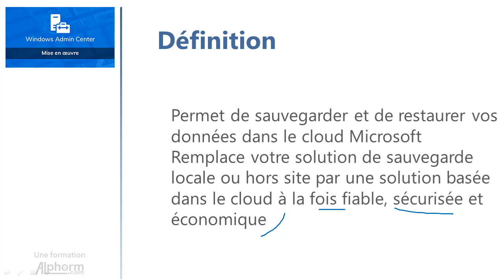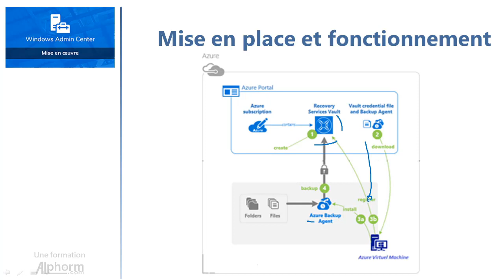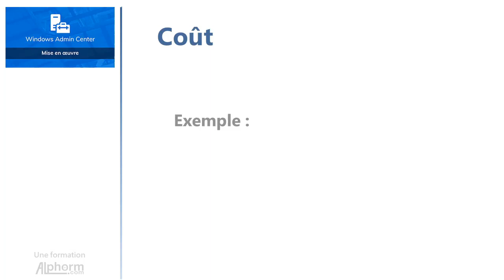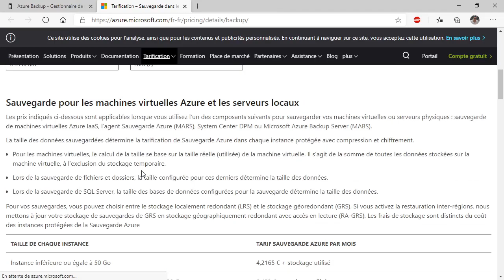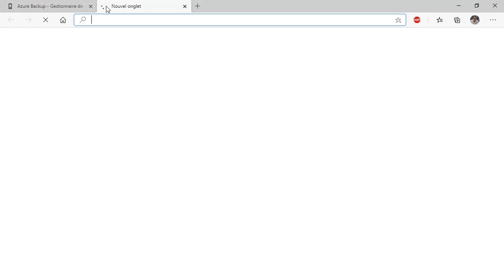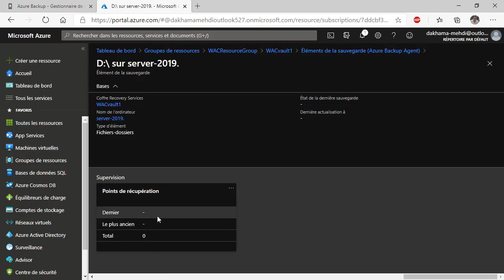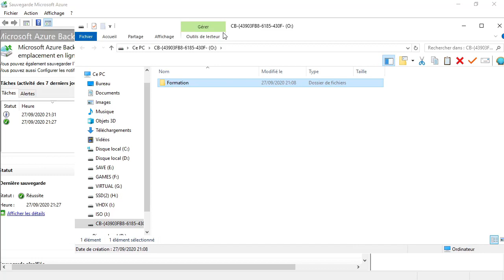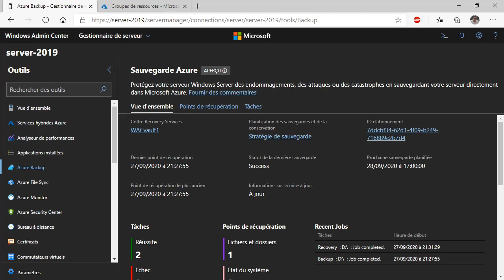Découvrir Backup Azure sous Windows Admin Center - Vidéo Tuto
Une Vidéo Tutoriel sur découvrir Backup Azure sous Windows Admin Center

Dans cette formation, vous allez apprendre à configurer Windows Admin Center pour gérer vos serveurs Windows, vos clusters ou votre infrastructure hyperconvergée.

# C'est quoi Windows Admin Center ?
Windows Admin Center est une application basée sur un navigateur, déployée localement pour gérer les serveurs Windows, les clusters, l'infrastructure hyperconvergée ainsi que les PC Windows 10. elle est gratuite au-delà de Windows et est prête à être utilisée en production.

Windows Admin Center est l’évolution moderne des outils de gestion « intégrés » tels que le Gestionnaire de serveur et MMC. Il vient compléter System Center et non le remplacer.

# Ce que vous allez apprendre dans cette formation Windows Admin Center
Tout d’abord, vous allez apprendre à installer et découvrir Windows Admin Center, les topologies de son déploiement. Comme vous allez comprendre et préparer les prérequis de son deploiement, sans oublier la gestion de certificat.

Ensuite, vous allez configurer les paramètres des connexions partagées de Windows Admin Center et aussi la gestion des extensions. Également, vous allez vous familiariser avec les fonctionnalités de cet outil, notamment l'ajout des connexions et de contrôle RBAC, la gestion des serveurs clients et des machines virtuelles et l'installation et la configuration du System Insights de Windows Admin Center.

Après, vous allez déployer et enregistrer Windows Admin Center et le connecter à Microsoft Azure. Et enfin, vous allez intégrer les services hybrides Azure, notamment AzureFile Sync, le Backup Azure, Azure Site Recovery, AzureMonitor et Azure Update Management.

+ Un LAB virtuelWindows Admin Center
La présente formation Windows Admin Center se base essentiellement sur un LAB virtuel simulant un environnement de prod, dans lequel vous allez pouvoir comprendre et appliquer les concepts et pratiques vues lors des vidéos tutoriels. Les ressources et prérequis du LAB sont attachés à cette formation.

+ Le formateur expert Mehdi DAKHAMA
Tout au long de cette formation Windows Admin Center, vous serez accompagné-e par le formateur expert Mehdi DAKHAMA, Ingénieur Système et Cloud certifié MCSE, qui vous aidera à combler toutes les notions et connaissances relatives à l’outil, comme il vous dotera des bonnes pratiques à adopter dans vos projets professionnels.

✳️ Le plan de la formation Windows Admin Center :
01.Présentation de la formation
02.Présentation et Installation de Windows Admin Center
03.Configurer Windows Admin Center
04.Utiliser Windows Admin Center
05.Connecter Windows Admin Center à Microsoft Azure
06.Intégrer des services Hybrides Azure
07.Conclusion
08.Conclusion